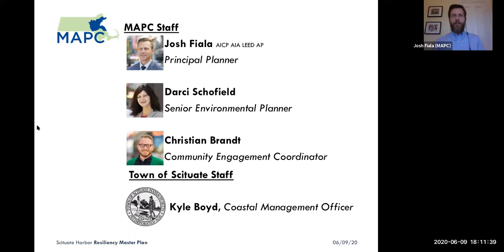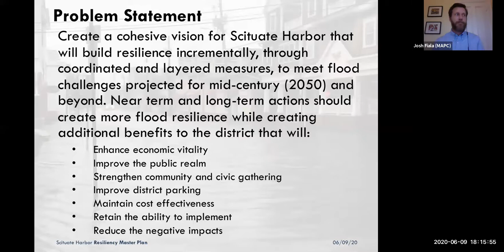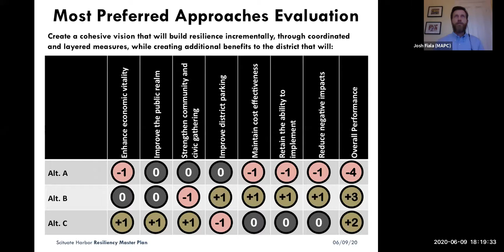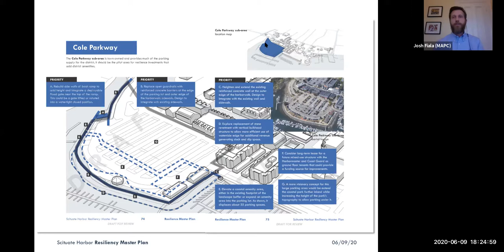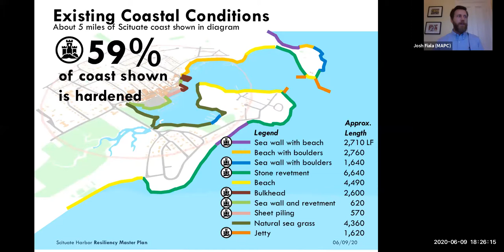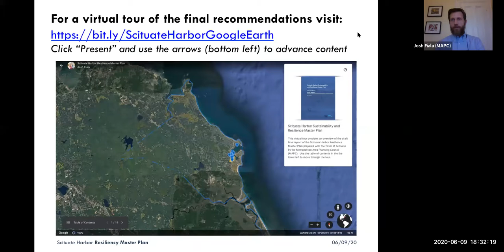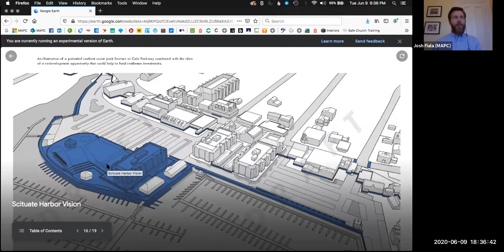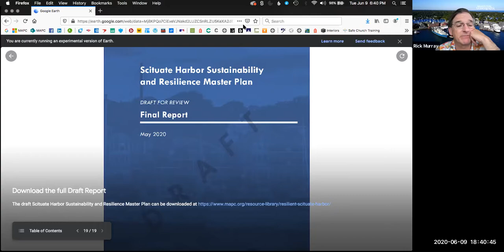Scituate Harbor Task Force Meeting: June 9, 2020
The Town of Scituate is developing a Scituate Harbor Sustainability and Resiliency Master Plan to inform zoning amendments and design guidelines to guide future growth, conservation and infrastructure enhancements over the next 25 years.

In this video, the Task Force discusses the draft report.